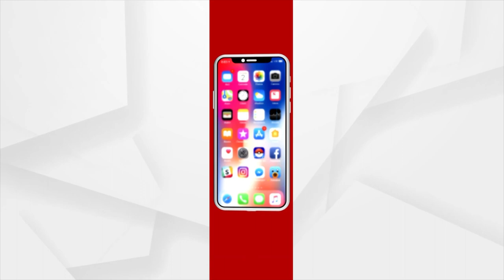କଟକ କେନ୍ଦ୍ରାଞ୍ଚଳ ଗୁଇନ୍ଦା ଅବକାରୀ ବିଭାଗକୁ ସଫଳତା ।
କଟକ କେନ୍ଦ୍ରାଞ୍ଚଳ ଗୁଇନ୍ଦା ଅବକାରୀ ବିଭାଗକୁ ସଫଳତା । କଟକ ଶିଥଳ ଅଞ୍ଚଳରୁ ୧୩୦ ଗ୍ରାମ ବ୍ରାଉନ ସୁଗାର୍ ଜବତ ହୋଇଥିବା ବେଳେ, ଟାଙ୍ଗୀ ଟୋଲଗେଟ ନିକଟରୁ ୧ କ୍ଵିଣ୍ଟାଲ ୨୫ କେଜି ଗଞ୍ଜେଇ ଜବତ କରାଯାଇଛି ।